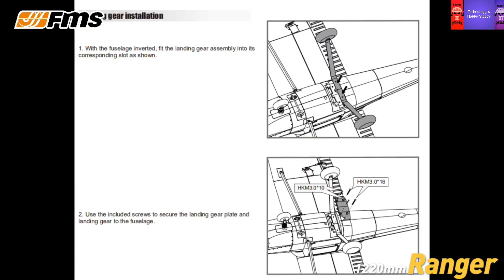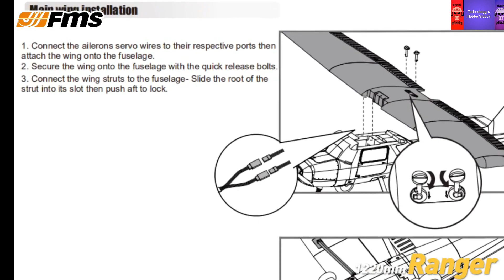Fms Ranger 1220mm Easy Assembly